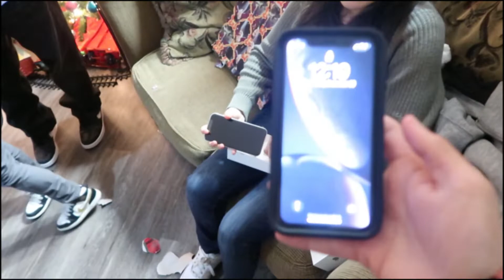Ending the Year 2019 up in Northern Cali